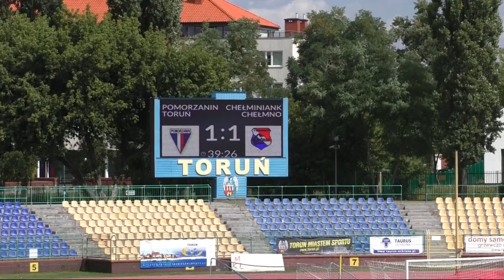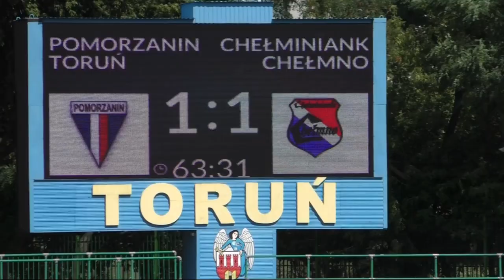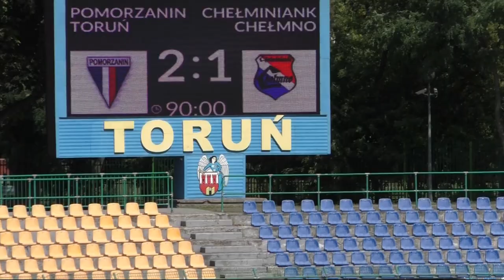Pomorzanin Toruń - Chełminianka Chełmno. Toruń 11.VIII.2019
Inauguracyjny mecz rundy jesiennej sezon 2019/2020  IV ligi Piłki nożnej IV liga gr. kuj-pom.
Pomorzanin Toruń 2 - 1 Chełminianka Chełmno
 Bramki w meczu zdobyli:
1- 0 Łukasz Witucki  bramka 4,36sek relacji
1 - 1 Oskar Andrzejewski bramka 10,44 sek relacji
2 -1 Ariel Jastrzembowski bramka 32,48 sek relacji
YouTube Mariusz Stypczyński
Zapraszam
Mariusz Stypczyński

Inaugural match of the autumn round season 2019/2020 IV league Football IV league group forge-pom.
Pomeranian Toruń 2 - 1 Chełminianka Chełmno
 Goals in the match were scored by:
1- 0 Łukasz Witucki goal 4.36sec
1 - 1 Oskar Andrzejewski goal 10.44 sec relationship
2 -1 Ariel Jastrzembowski goal 32.48 sec relationship
Mariusz Stypczyński